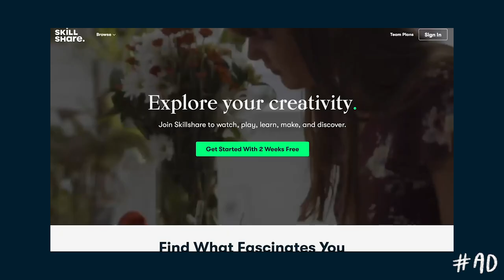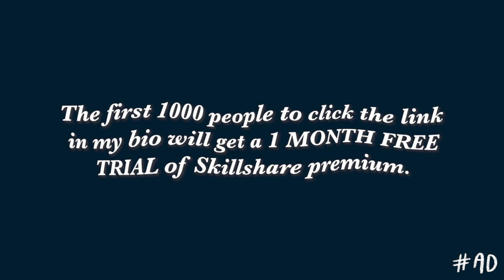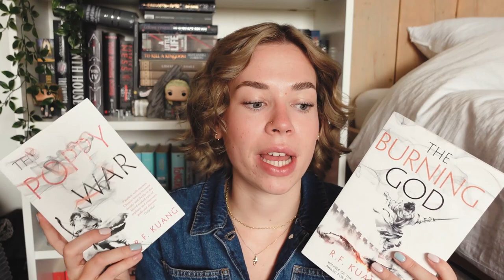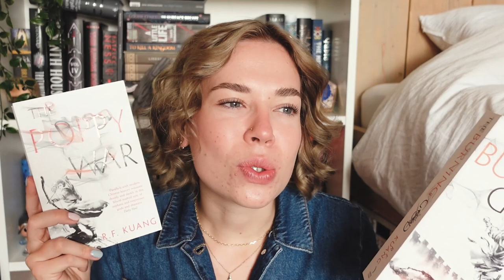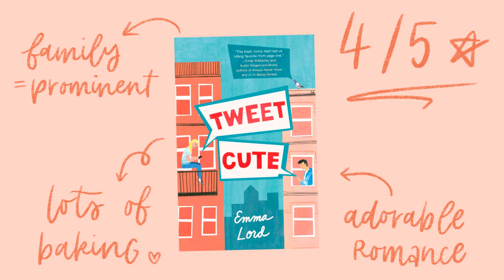AUGUST WRAP-UP 🦋📚🌞 i’m ashamed of this unpopular opinion…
Let’s talk about all the books I read in August 🥰 And don’t forget that the first 1,000 people to use this link will get a 1 month free trial of Skillshare

00:00 in today's video...
00:09 welcome to my august wrap-up!!
1:18 a little pre-university mental breakdown :)
2:10 book 1, a pleasant surprise
4:13 book 2... I DID IT!
6:31 book 3, a Dutch anti-racism non-fiction
7:42 book 4, omg FINALLY an amazing YA romance
10:34 thanks for watching!